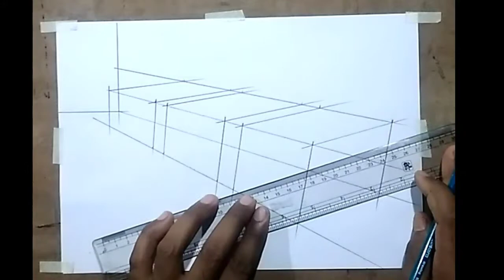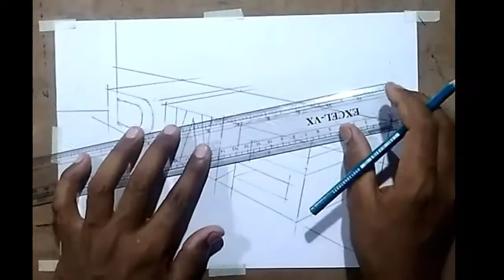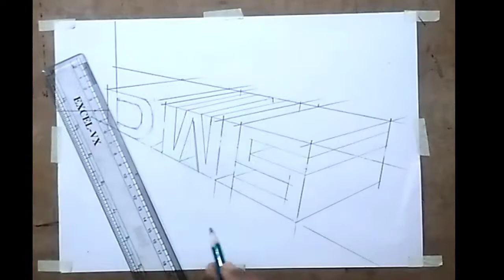3d drawing | amazing 3d typography | how to draw 3d lettering easily | dws easy drawing typography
Hello everyone 🖐️
This is Subhra...

Today I am drawing DWS typography lettering in 3D... You can draw anything whatever you want with this method in this font style...

.::::*let's check the material required*::::.

1. 1/2 of A4 page
2. Colour pencils (i used doms colour pencils 28 shades)
3. Sellotape or masking tape
4. 2B graphite pencil
5. Black gel pen
6. Scale
7. Eraser
(( Available at book stores ))

If you guys have any suggestions or ideas, then please comment it.

.::::* Background music *::::.

Exhale - YouTube music library

.::::* Green screen *::::.

Stay blessed 😇😇